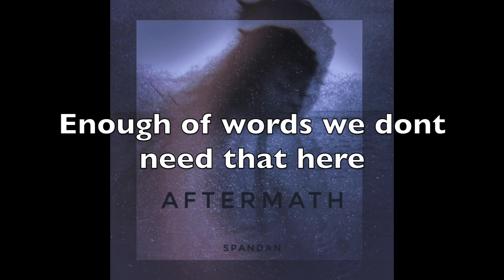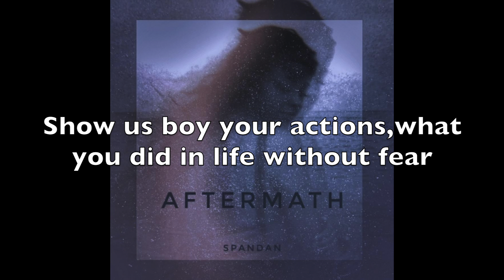HAIKU SONG - SPANDAN - AFTERMATH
Presenting you the fourth single from my fourth studio album Aftermath which will be released on all digital platforms this Christmas.

Music, Production, Arrangement, Drums, Bass, Keys, Vocals, Lyrics - Spandan